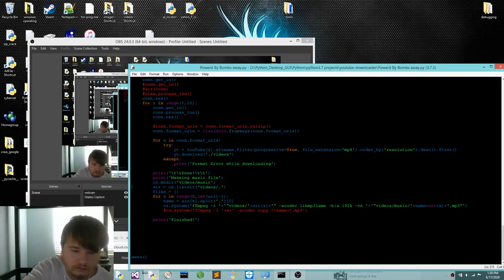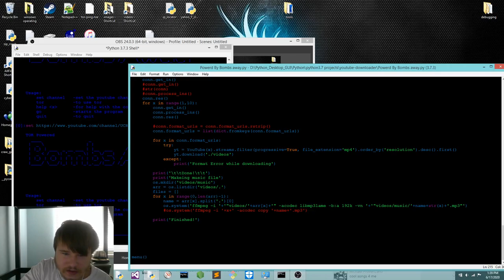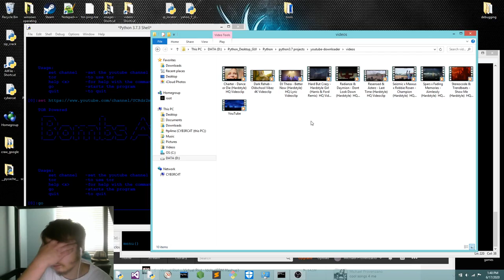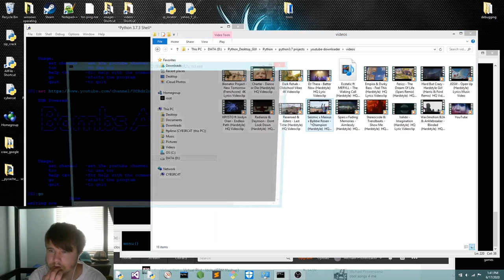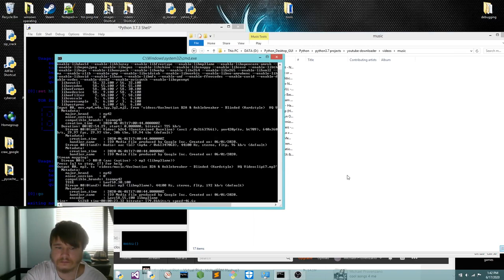Download a youtube channel part 2